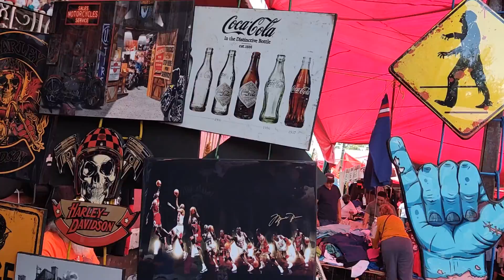CHACHAREANDO EL TIANGUIS DE LA RAZA CDMX? ¿QUE TANTO VENDEN? DE CACERIA LAMINA VINTAGE ANTIGUEDADES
ESTE TIANGUIS DOMINICAL ESTA UBICADO EN LA CDMX EN LA TERMINAL DEL METRO Y METROBUS LA RAZA, UN TIANGUIS QUE VALE LA PENA VISITAR, LLENO DE GENTE Y COSAS SORPRENDENTES